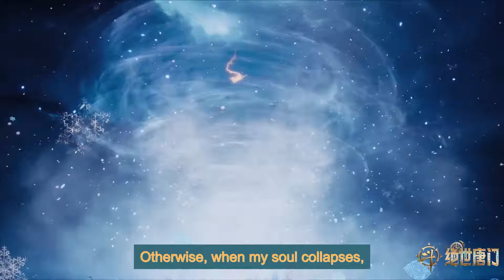ENG SUB | Soul Land 2 [EP56 Part3]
Soul Land 2: The Peerless Tang Clan  | episode 56 Part3 | english sub
soul land season2 Part56 Part3 newepisode